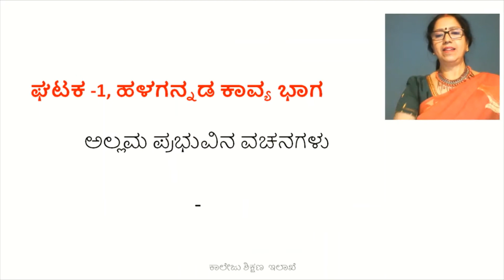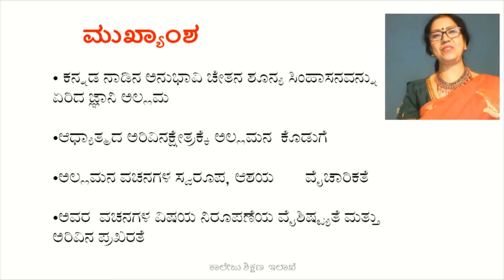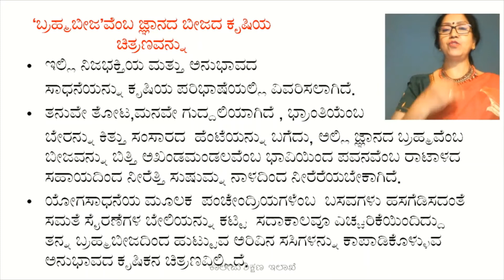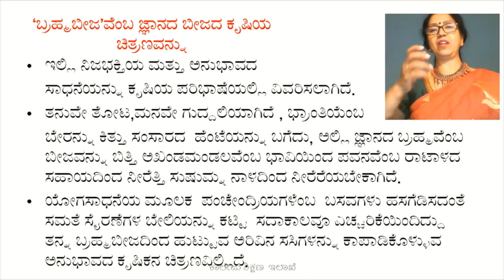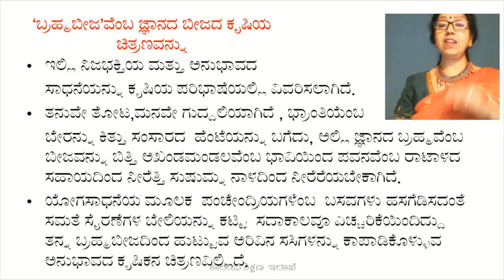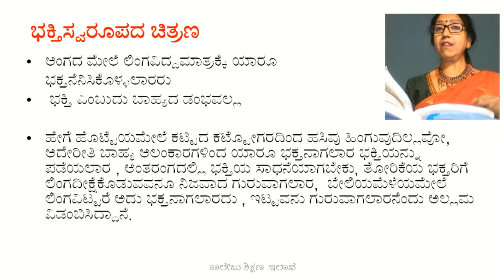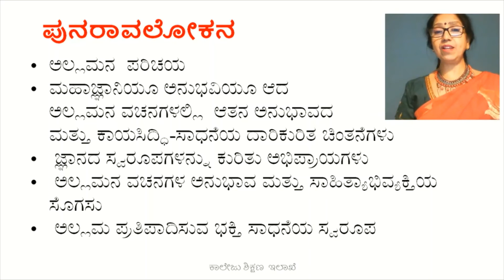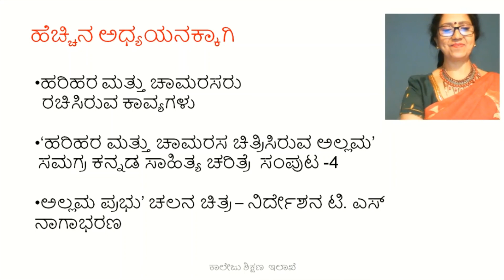Allamana VachanagaLu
ಘಟಕ -1, ಹಳಗನ್ನಡ ಕಾವ್ಯ ಭಾಗ
          ಅಲ್ಲಮ ಪ್ರಭುವಿನ ವಚನಗಳು